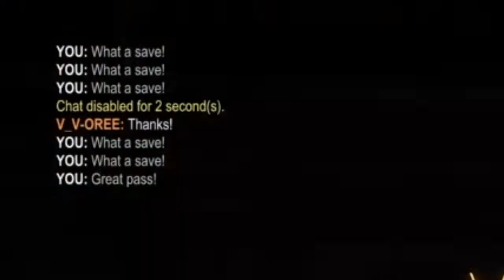POV: Ur my teammates